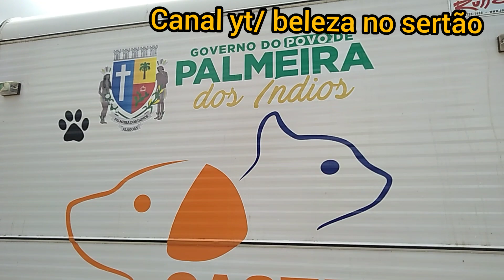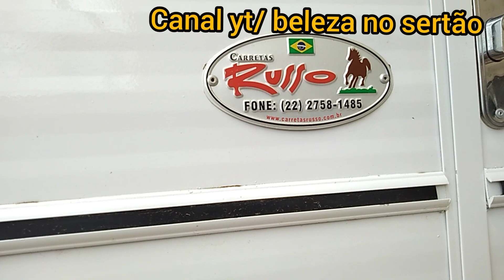Castra Móvel Começou a Funciona em Palmeira dos índios Alagoas.07/05/21